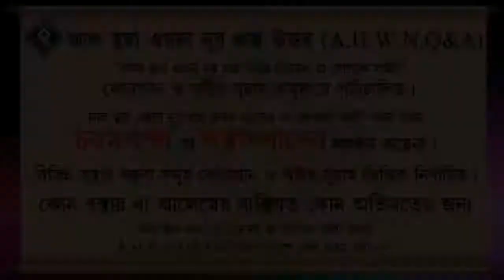দুআর মাধ্যমে তাকদির বদলানো যায় কিন্তু মৃত্যুর সময়ও কি বদলানো যায় ᴴᴰ┇শাইখ মোহাম্মদ রাশীদ আহমাদ